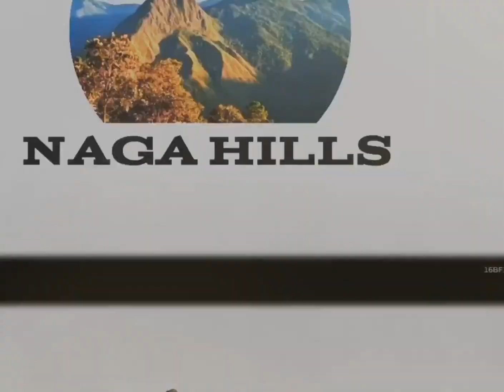God is my University, Jesus Christ is my Qualification, Holy Spirit is my Degree: Rev Yankey Patton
God is my University, Jesus Christ is my Qualification and Holy Spirit is my Degree:  Rev. Yankey Patton
Rev. Yankey Patton, the first State Chaplain of Nagaland, passed away at his private residence in Diphupar, Dimapur on 28th January 2022. Funeral service for Rev. Yankey will be held on 30th January 2022 at 9:00 a.m at Lotha Baptist Church Diphupar, Nagaland.